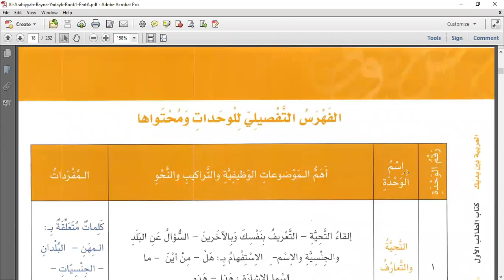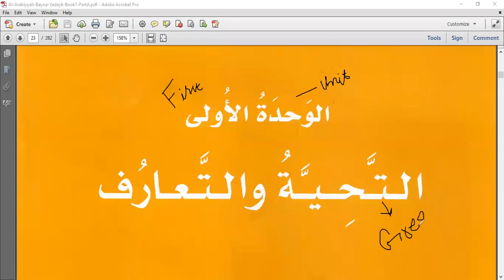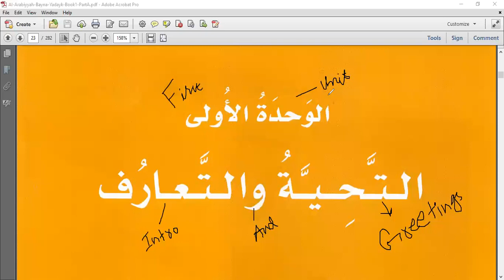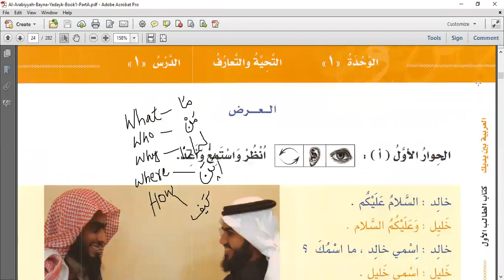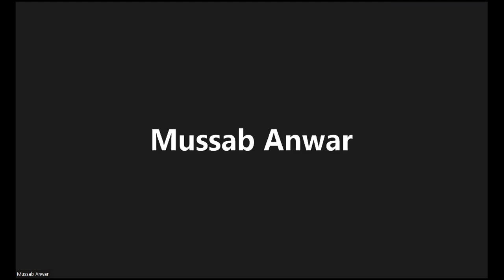arabic class 1